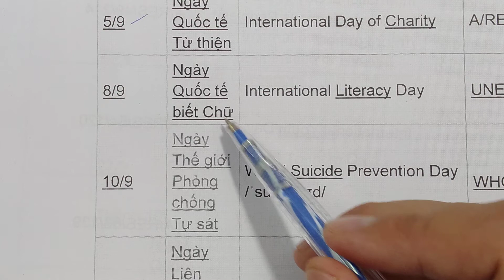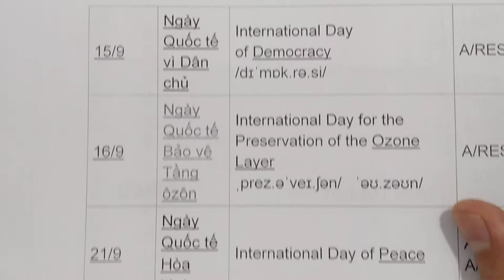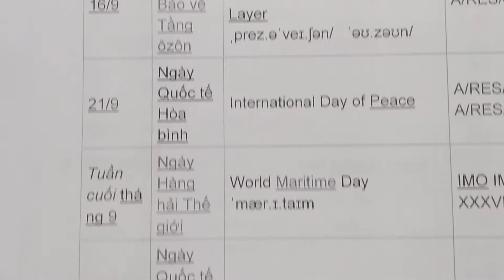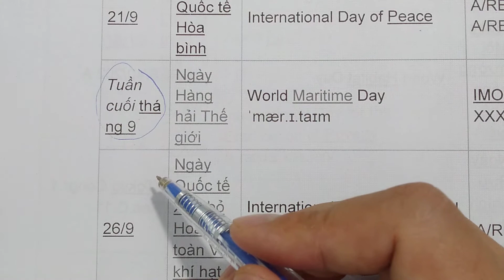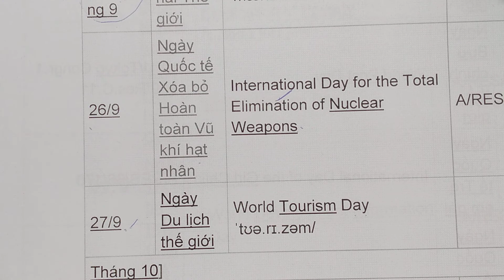Các ngày lễ bằng tiếng Anh - Tháng 9